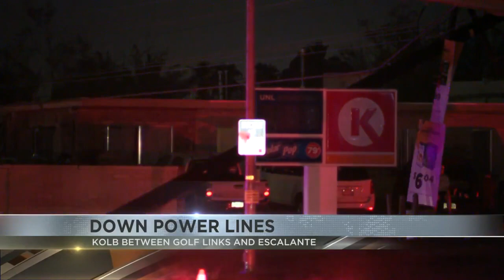Monsoon storms bring down power lines on Southeast side